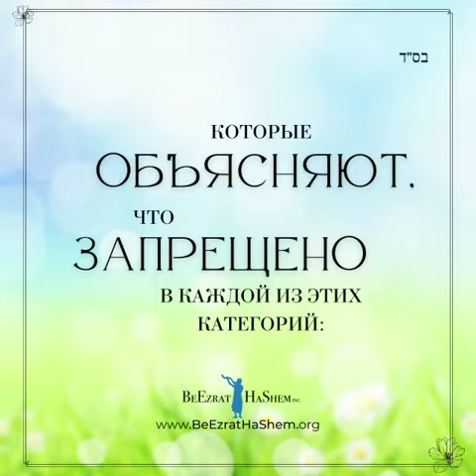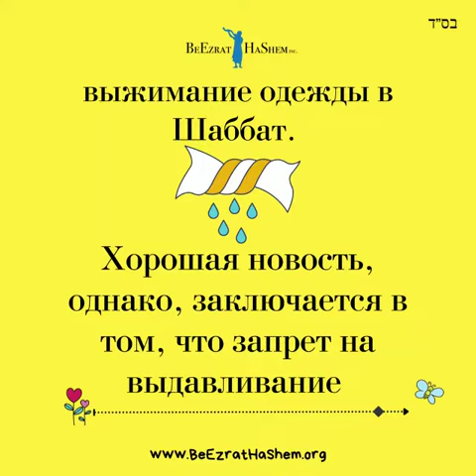Мелаха Мелабин "Выжимание" (часть 3)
Состриженную шерсть, необходимую для Мишкана, мыли в реке.

Мелаха Мелабин, буквально "Отбеливание".

ВЫРАЖАЕТСЯ В ТРЕХ КАТЕГОРИЯХ ДЕЯТЕЛЬНОСТИ:
Шрия или Замачивание,
Шифшуф или Чистка,
Сехита или Выжимание.

Чаще всего Мелабин выражается в чистке чего-то в Шаббат,
ЧТО ЗАПРЕЩЕНО.

ЧТО ЗАПРЕЩЕНО?

Вот некоторые Ѓалахи, которые объясняют, что запрещено в каждой из этих категорий: Выжимание (часть 3)

В эту категорию входит Выжимание одежды в Шаббат.

Хорошая новость, однако, заключается в том, что запрет на выдавливание не распространяется на сбрызгивание волос водой, чтобы сдержать "пушистость" .

⚠️ Но, просто следите за собой.

💦 Побрызгать можно, а душ 🚿нет!

🕯🕯 Соблюдайте Святость Субботы!

🙌 Спасибо за то что, учите Тору вместе с нами!